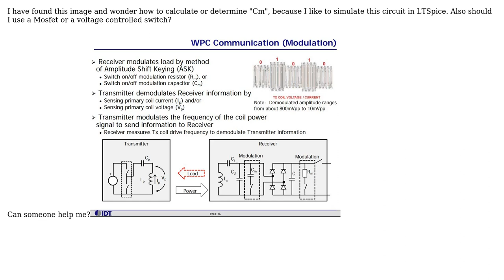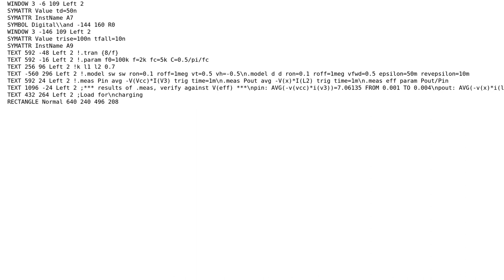Electronics: WPC Communication (Modulation)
With thanks & praise to God, and with thanks to the many people who have made this project possible! | Content (except music & images) licensed under CC BY-SA | Music | Images & others | With thanks to user Luigi user a concerned citizen and the Stack Exchange Network Trademarks are property of their respective owners. You are responsible for your own actions.